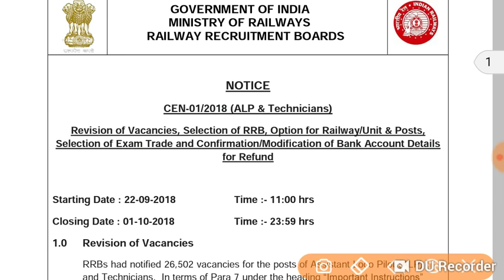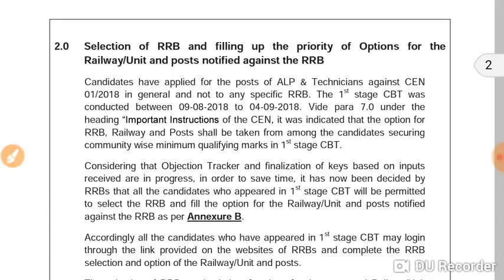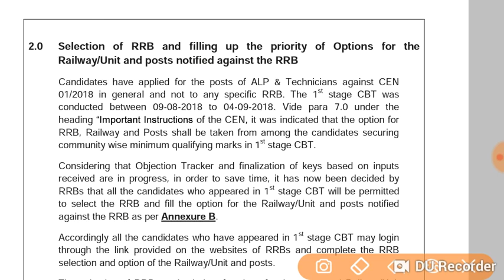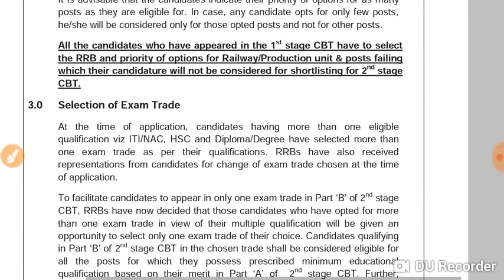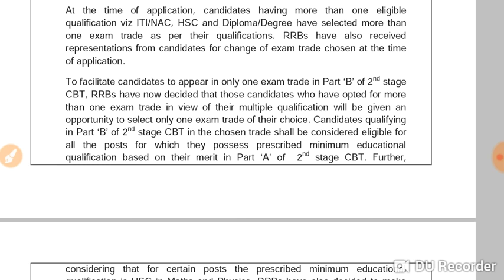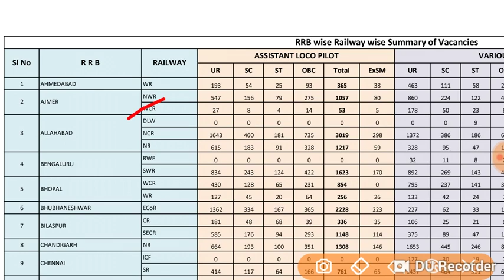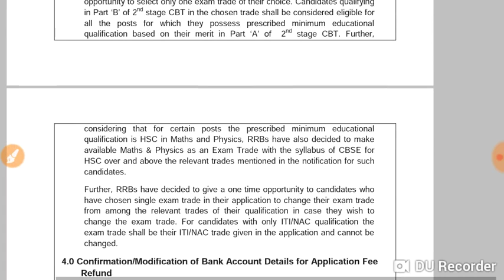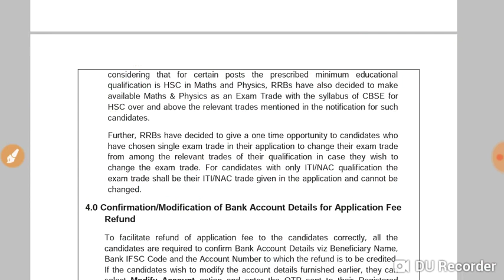रेलवे के पैसे वापस कैसे पाएं RRB ALP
रेलवे के पैसे वापस